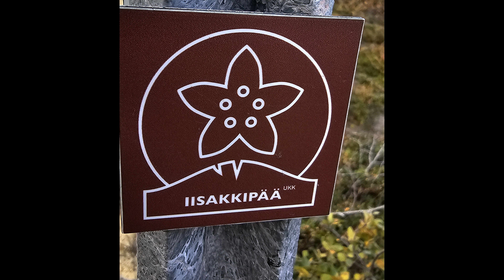Ruskaretki 2024 12.9-24 Saariselkä Moitakuru Luttotupa Vellinsärpimä Pääsiäiskuru Iisakkipää